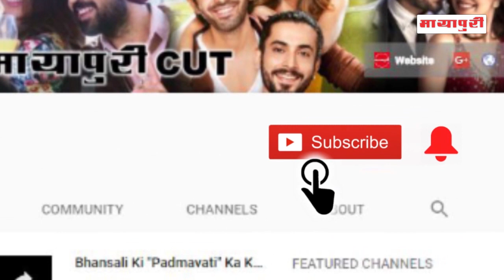‘Esha Gupta’ And ‘Hina Khan’ Support ‘Tanushree Dutta’ Controversy | Nana Patekar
तनुश्री दत्ता और नाना पाटेकर विवाद थमने का नाम ही नहीं ले रहा है। आए दिन बॉलीवुड और टीवी स्टार्स इस मामले पर अपना रिएक्शन दे रहे हैं। ज्यादातर सभी ने इस मामले के लेकर तनुश्री दत्ता का सपोर्ट किया है। हाल ही में बॉलीवुड ऐक्ट्रेस ईशा गुप्ता और हिना खान ने भी इस मामले पर तनुश्री का सपोर्ट किया है। एक इवेंट के दौरान ईशा गुप्ता ने इस मामले पर बात करते हुए बॉलीवुड ऐक्टर फरहान अख्तर की बहुत तारीफ की। उन्होंने कहा कि फरहान एक अच्छे ऐक्टर होने के साथ-साथ अच्छे इंसान भी हैं। आगे आप खुद सुनिए ईशा ने तनुश्री का सपोर्ट करते हुए क्या कहा...